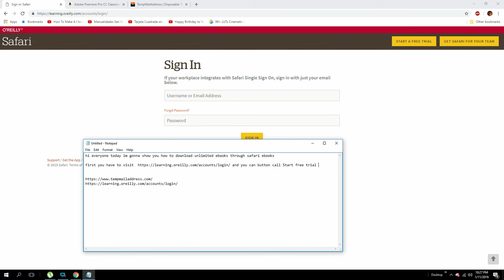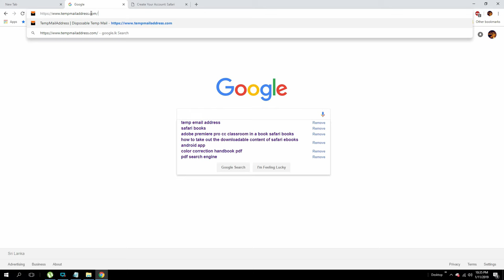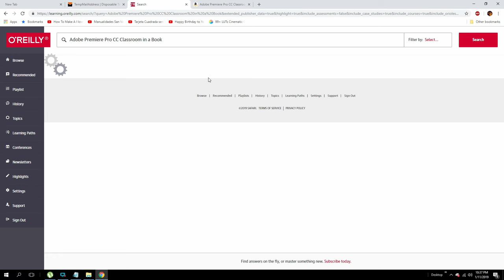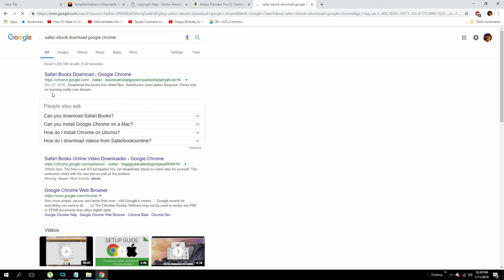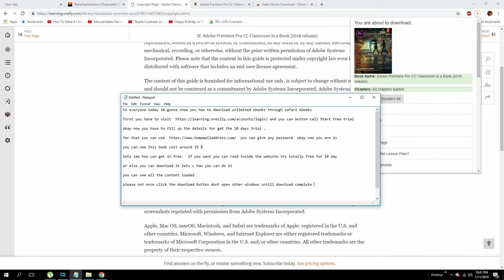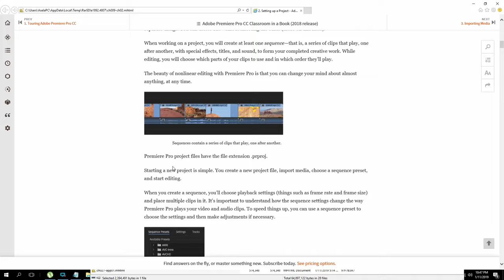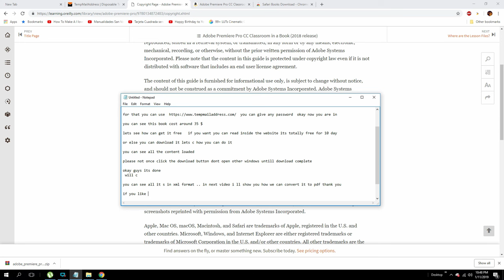How to download safari ebooks free